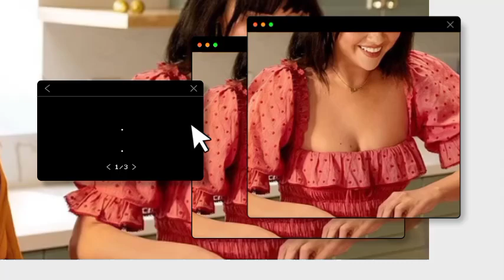STALKER ALERT! Hailey & Selena Gomez HEATED INTERACTION As They CROSSED PATH In LA Last Weekend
"What happens when two of Hollywood’s most talked-about women cross paths unexpectedly? You get fireworks! Last weekend, Hailey Bieber and Selena Gomez had a heated interaction in Los Angeles that left onlookers stunned and fans buzzing!. the bustling streets of Los Angeles on a warm weekend night. The city is alive, and so are its most famous residents. As fans gathered at a high-profile event, little did anyone know they were about to witness a dramatic moment unfold between Hailey Bieber and Selena Gomez—two names forever intertwined with one another thanks to their shared history with none other than Justin Bieber." "The city’s nightlife was in full swing, but it wasn’t just the excitement of the evening that had people buzzing—it was the unexpected showdown between Hailey and Selena as they crossed paths. That’s right, folks—these two powerhouses found themselves in the same place at the same time, and things got intense." "It all went down when both Hailey Bieber and Selena Gomez attended the same star-studded event in LA. Sources say it was clear from the start that tensions were high. As they crossed paths, there was no escaping the history between them.